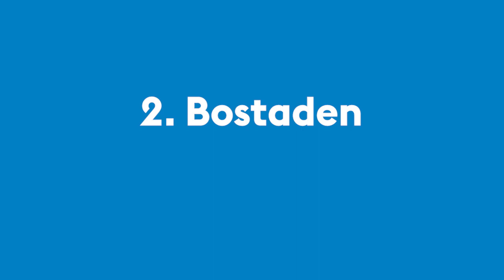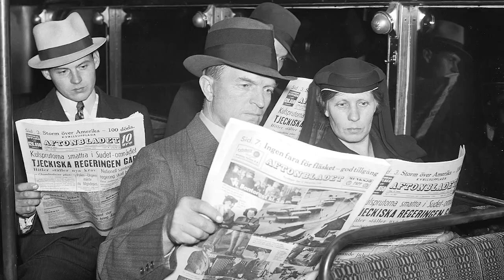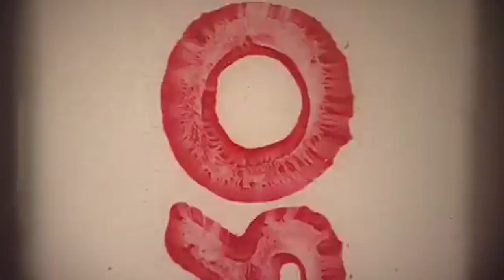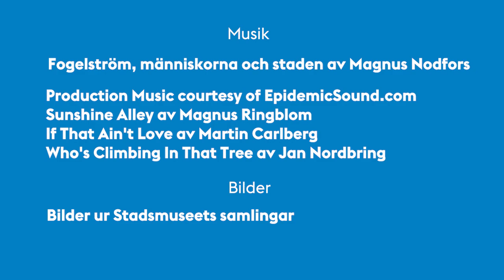2. BOSTADEN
Mina drömmars stad - den första boken i Per Anders Fogelströms stadsserie - inleds med att den 15-årige Henning Nilsson anländer till Stockholm. Året är 1860. Många människor som kommer till Stockholm hoppas få arbete och bostad. Men livet i staden är svårt och hårt.

Den här tiden i Sveriges historia heter Industrialiseringen. Maskiner gör nu det arbete, som gjorts av människor tidigare. Det finns inte längre arbete till alla och många väljer att lämna landet eller flytta till städerna.

Under 1900-talet förbättras standarden på många bostäder. Staten börjar under 1930-talet att bygga barnrikehus för fattiga familjer med många barn. Dessa lägenheter kan ha både varmt och kallt vatten, badkar och vattentoalett.

Mellan 1965 och 1975 genomförs det så kallade miljonprogrammet. En miljon bostäder på tio år. Ambitionen var att med moderna lägenheter lösa den akuta bostadsbristen och trångboddheten. Nu byggde man lägenheter med kylskåp, ugn och vattenburen värme.

Ordlista:

föräldrar – mamma, pappa

höskulle – en hög med halm i ett förråd

utedass – enkel toalett utomhus utan vatten

mögel – en sorts svamp som kan förstöra hus

barnrikehus – ett hus för familjer med många barn

förskola – en skola för barn upp till sju år

fritids – en plats för barn att vara efter skolan och kvällar

brist på bostäder – när det inte finns bostad till alla

miljonprojektet – ett stort arbete i Sverige då en miljon lägenheter byggdes på tio år